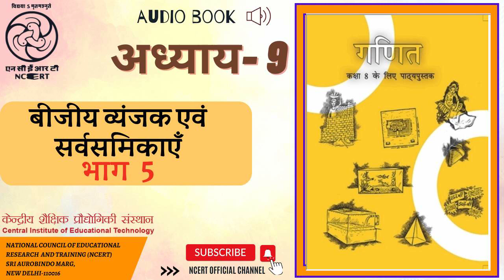अध्याय 9 बीजीय व्यंजक एवं सर्वसमिकाएँ भाग 5